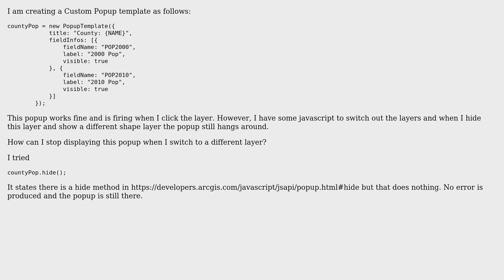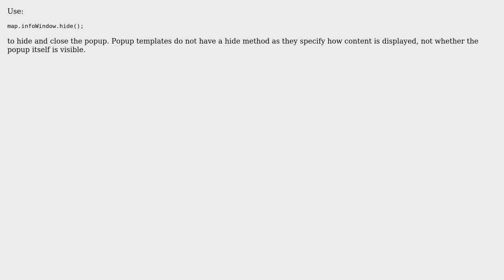GIS: Hiding popup template in ArcGIS API for JavaScript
With thanks & praise to God, and with thanks to the many people who have made this project possible! | Content (except music & images) licensed under CC BY-SA | Music | Images & others | With thanks to user Xaxum user PolyGeo user Derek Swingley and the Stack Exchange Network Trademarks are property of their respective owners. You are responsible for your own actions.